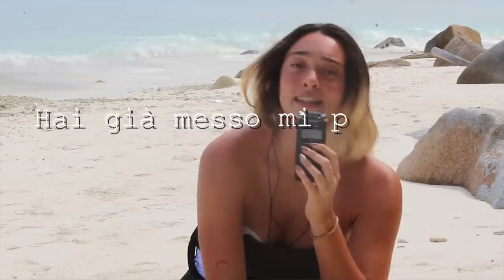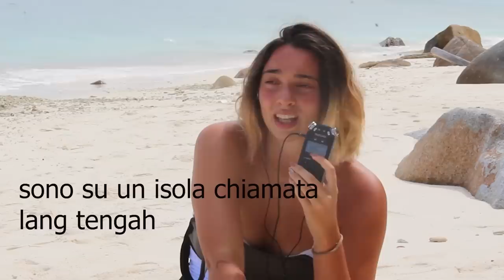ASMR SU UN’ ISOLA SPERDUTA + SUONI SOTT’ACQUA! Malesia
Lo sai che ho scritto un libro sull'ASMR? Lo trovi in libreria o su Amazon

Triggers you will find: underwater sound, water sound, waves sound, tapping, whispering, soft spoken

Se sei arrivato/a fin qui commenta: " tartaruga "